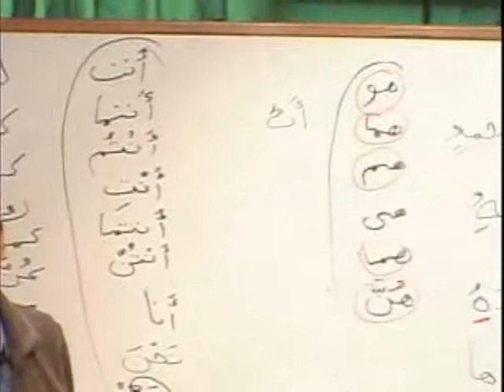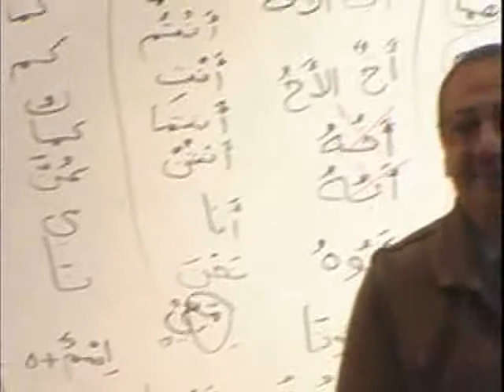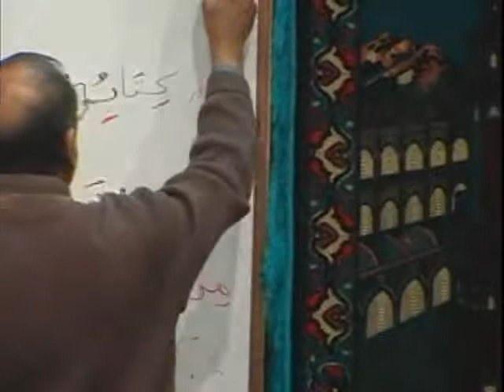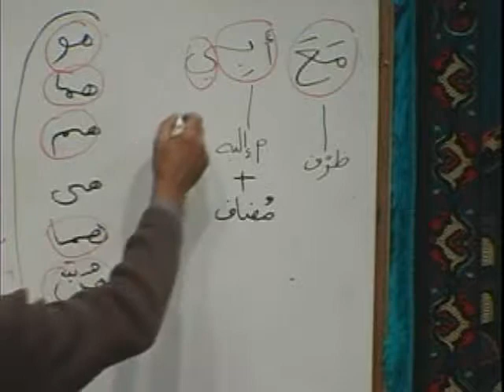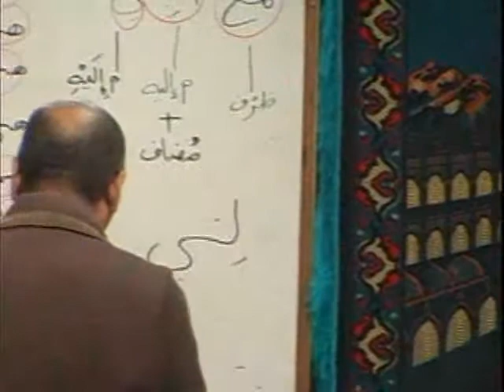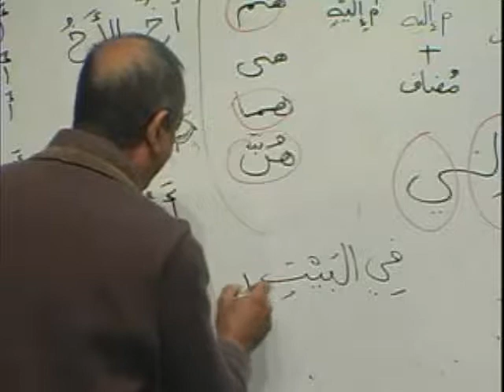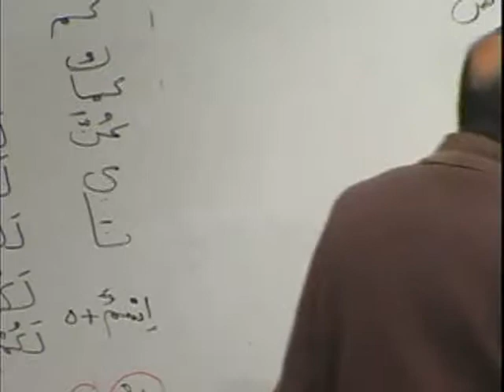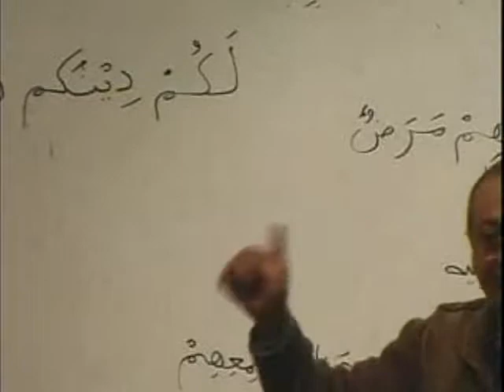MAV BK1 DVD05 PARTA2